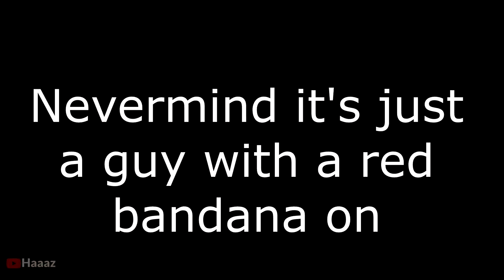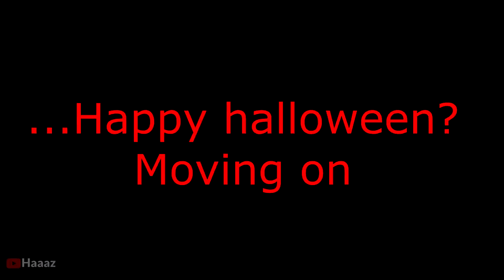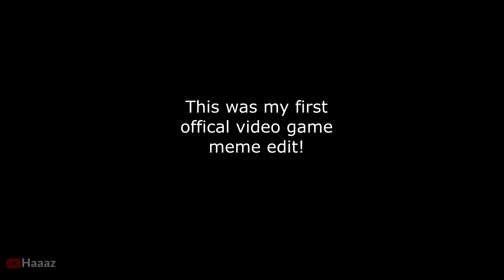The Modern Warefare Experience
The Modern Warefare Experience. Well this was a ton of fun and i'm glad i did it. I hope people can enjoy the video as much as i enjoyed making it.